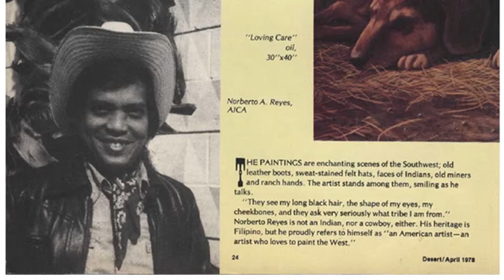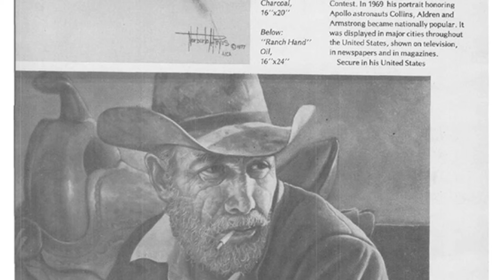Black History Monty - Attorney General Sean Reyes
Utah AG Sean Reyes shares how the work of MLK impacted his family.

Two Camera Shoot, using natural light as a primary and two Manfrotto lights as fills.